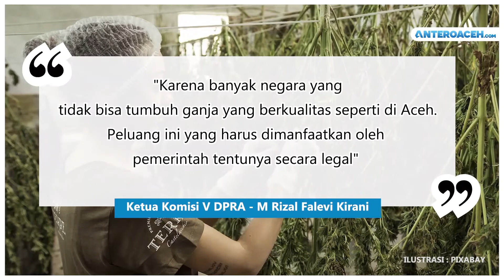DPRA Wacanakan Qanun Legalitas Ganja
BANDA ACEH - Dewan Perwakilan Rakyat Aceh (DPRA) sedang mewacanakan pembuatan Qanun legalitas ganja untuk kesehatan.

Ketua Komisi V M Rizal Falevi Kirani, melalui keterangan tertulis yang diterima anteroaceh.com, Kamis (25/8/2022) menyebutkan, pihaknya akan melakukan kajian mendalam terkait legalitas ganja untuk keperluan medis. "Permenkes nomor 16 tahun 2022 jadi dasar bahwa kami akan mengkaji lebih komprehensif dulu terhadap substansi keluarnya peraturan tersebut. Kita sudah bisa melakukan kajian-kajian, baik naskah akademik, maupun kajian informal lainnya," ungkap Falevi.

Falevi mengaku, dalam waktu ini pihaknya akan duduk dan berdiskusi terkait perencanaan pembuatan qanun, agar regulasi yang dibuat nantinya tidak menyalahi anturan. "Cuma bagaimana dikemas secara regulasi agar tidak menyalahi aturan bernegara di sinilah hadirnya pemerintah untuk mengatur tersebut sehingga rakyat tidak disalahkan," imbuhnya.

Falevi juga menyebutkan Aceh memiliki ganja dengan kualitas  terbaik, yang bisa digunakan untuk penyembuhan berbagai macam penyakit, namun harus ada dalam regulasi. "Maka saya pikir sebuah keharusan Aceh melakukan sebuah kajian dan ini tentunya akan melahirkan sebuah regulasi. Karena kita berbicara Aceh adalah bicara Qanun," tuturnya.

Ia juga menjelaskan, untuk menghindari penyalahgunaan ganja sebagai pengobatan medis, di dalam qanun tersebut juga perlu diatur tata cara penggunaannya. Tidak hanya dari sisi medis, menurut Falevi, jika ganja dilegalkan juga akan berdampak kepada pendapatan Aceh. "Karena banyak negara yang tidak bisa tumbuh ganja yang berkualitas seperti di Aceh. Peluang ini yang harus dimanfaatkan oleh pemerintah tentunya secara legal," pungkasnya.